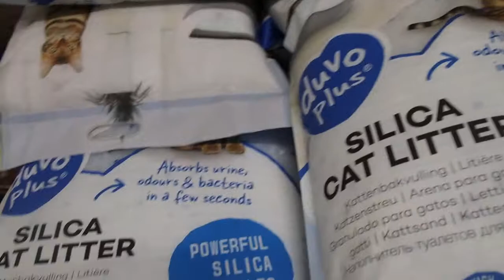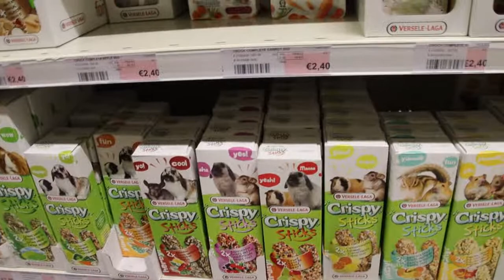Aankoop doen voor de dieren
Mijn is Sil Bollaert en ik ben 30 jaar oud! Ik upload elke dag om 09:00 uur een nieuwe vlog over mijn dagelijks leven